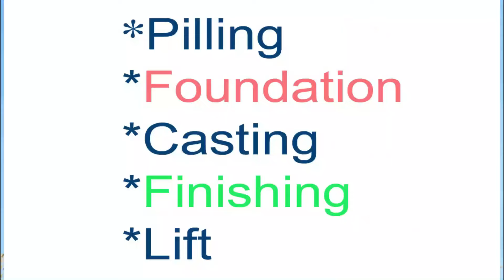৩ কাঠা জমিতে ৩ ইউনিট ৮ তলা বাড়ির প্লান | 8 storied Building plan | 3 Unit Home plan design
৩ কাঠা জমিতে ৩ ইউনিট ৮ তলা বাড়ির প্লান
8 storied Building plan
 3 Unit Home plan design
৩ কাঠা জমিতে ৩ ইউনিট ৮ তলা বাড়ির প্লান খরচসহ
Best 3 Unit 8 storied Home plan |
Building cost
৩ কাঠা জমিতে ৯ তলা বাড়ির প্লান ডিজাইন খরচসহt
9 Storied Building on 3 khata land
Build Burbachal
#10 storied_building
10 storied building cost per sqft
3 unit building plan design
3 unit home design
3 unit house design with cost
10 storied building design
Construction of multi storeys building
1000 Sq ft building construction cost
Foundation cost
Pilling cost